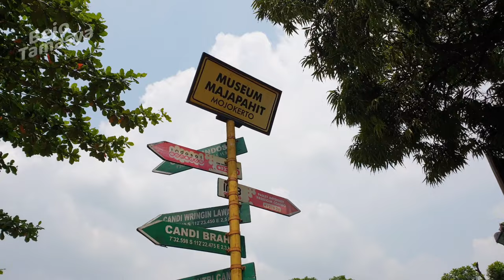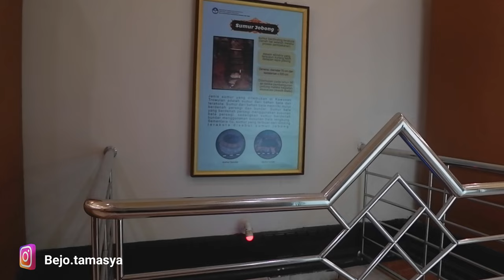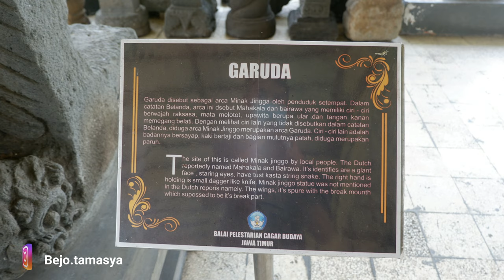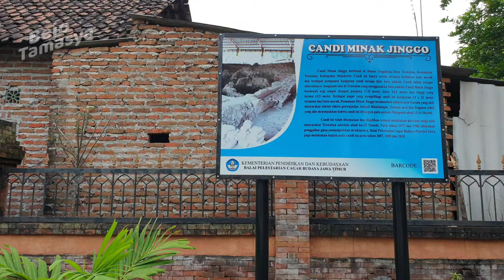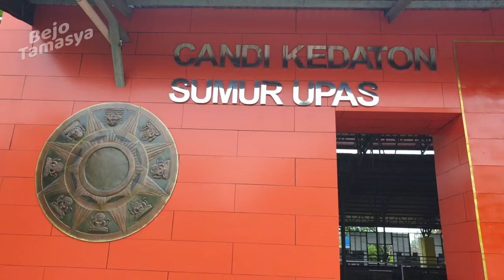Explore Museum Trowulan Mojokerto | Road Trip Wisata Kerajaan Majapahit Eps. 2/3 | Mobil Sejuta Umat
Berwisata ke pantai atau ke gunung itu sudah biasa. Kalau berwisata ke Kerajaan Majapahit? Baru luar biasa. Maksudnya, bukan ke Kerajaan Majapahit pada masa jayanya tahun 1350, tapi mengunjungi bekas peninggalan Kerajaan Majapahit di Mojokerto.

Deretan tempat wisata yang kami kunjungi ini cocok untuk yang merasa bosan dengan liburan yang itu-itu saja. Pasalnya, dengan mengunjungi peninggalan Kerajaan Majapahit di Mojokerto bejo lovers bisa jalan-jalan, foto-foto, sekaligus menambah pengetahuan tentang sejarah bangsa. Penasaran dengan tempat-tempatnya? Yuk simak 3 episode videonya dengan berbagai keseruan selama perjalanan akan kami bagikan.

Tetap wisata dengan protokol kesehatan yang ketat ya bejo lovers.